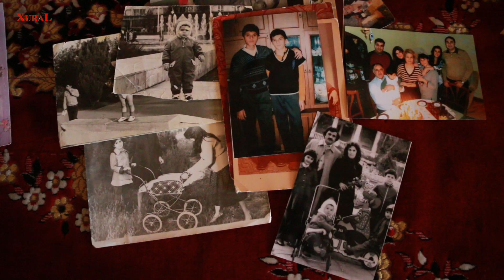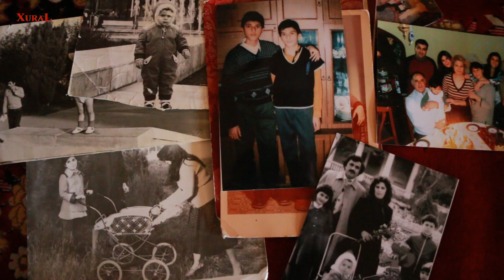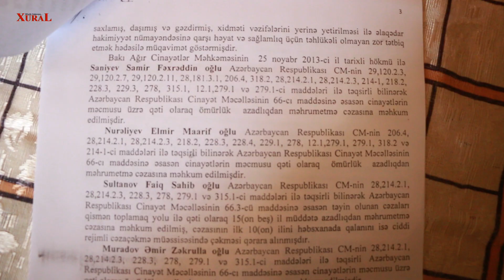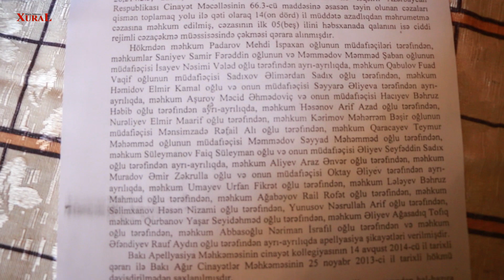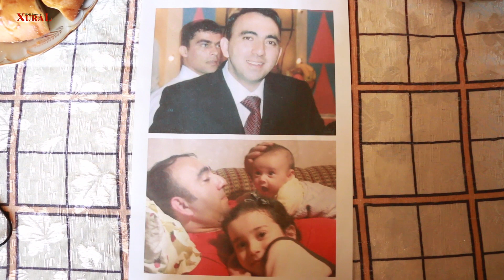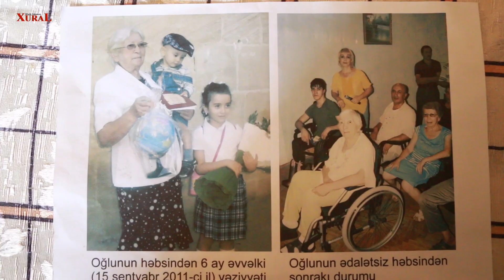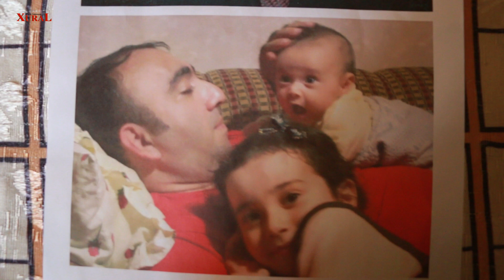"Aprel məhbusları"nın valideynləri övladlarının günahsız həbs olunduqlarını iddia etdilər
XURAL TV-yə ABUNƏ OLMAĞI UNUTMAYIN!
15 Saylı cəzaçəkmə müəssisəsində məhkum olan, İqtisadiyyat universitetini qırmızı diplomla bitirmiş Həsən Zəlimxanovun anası Xatın Zəlimxanovanın sözlərinə görə, 2012-ci ildə Avrovizion yarışlarının Azərbaycanda keçirildiyi vaxt keçmiş MTN-nin sabiq naziri Eldar Mahmudov 29 gənci şərləyərək həbs etdirdi. Halbuki o gənclərin heç biri nə adam öldürmüş, nə təxribat törətmiş, nə də ciddi cinayət törətməyiblər.  Ömürlük məhkum Əmir Muradovun atası, II qrup əlil, xərçəng xəstəsi Zəkrulla Muradovun sözlərinə görə, Avroviziya yarışmasına qarşı təxribat törətməkdə ittiham olunan bu gənclərin müxtəlif vaxtlarda qrup şəklində həbs olunması da cinayətin qarşısının alınmasına yox, MTN-nin antiterror idarəsinin quraşdırdığı əməliyyata əsaslanır.  Zaur Əliyev bildirir ki, qardaşı  Ağasadıq Əliyev gecə vaxtı yatdığı yerdə MTN əməkdaşlar tərəfindən qoluna qandal vurularaq aparılıb. İstintaqın aparıldığı 2 il müddətində müxtəlif təzyiq və zorakılıqla üzləşdikdən sonra qardaşına qarşı məhkəmə hökm çıxarıb və Zaur Əliyevin işi  heç bir zaman üz-üzə gəlmədiyi, ümumiyyətlə tanımadığı 29 nəfərlik qrup cinayətinin işinə daxil edilib və 15 il azadlıqdan məhrum edilib. 74 yaşlı Nəzakət Əsgəroğlu Nəriman Abbasoğlunun xalasıdır.  Nəzakət xanım bildirdi ki, Nəriman Abbasoğlu  qeyri-rəsmi Nərgiz Paşayevaya məxsus Üns teatrında çalışıb. Eldar Mahmudovun əmri ilə MTN-nin Antiterror İdarəsinin əməkdaşları ondan tələb ediblər ki, Nərgiz Paşayevaya məxsus kompyuterin parolunu sındırıb, onun içərisinə daxil ola bilsinlər. Bu əməliyyatı aparmaqdan imtina edən Nəriman Abbsoğlu ilə MTN əməkdaşları arasında mübahisə yaranıb və ona hədə-qorxu gəlinib. Nəzakət xanım hesab edir ki, MTN –nə həmin dövrdə hansısa məluatları toplamaq üçün Nərgiz Paşayevanın kompyuterinə girmək lazım olub. Lakin Nərimanın onlara tabe olmaması nəticəsində Eldar Mahmudovun əməkdaşları bu məlumatları əldə edə bilməyiblər. Bu isə onları çox əsəbləşdirib.